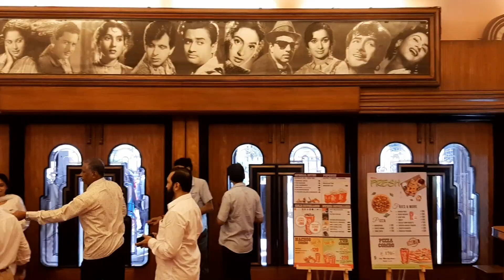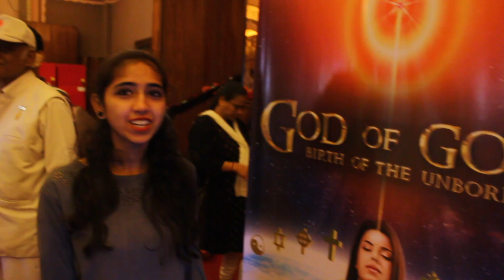GOD OF GODS AT GAMDEVI, MUMBAI.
'GOD OF GODS' movie has screened at Liberty Theatre in Marine Lines, Mumbai. 1100 BKS  have watched the movie and experienced the Divine. GAMDEVI SUB ZONE OF BRAHMA KUMARIS has organized the show.